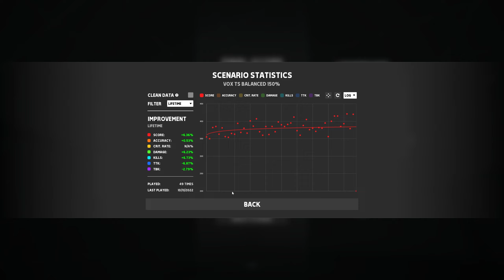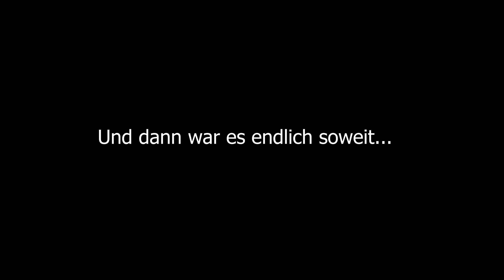Cod NOOB zockt in meinen SBMM Lobbies! 😂 | Modern Warfare 2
kompletter Noob wird in meinen Skill Based Matchmaking (SBMM) Lobbies zerstört. Klingt absurd - ist auch so. Das Video sorgt auf jeden Fall für lustige Momente :D André hat seit über 10 Jahren kein Cod angefasst und heute dann direkt in meinen schlimmen Lobbies. Dafür trainiere ich ihn in AimBeast, da er Tastatur und Maus nicht gewohnt ist, sondern nur auf Controller spielt. Heute ändert sich das - viel Spaß mit dem Video!